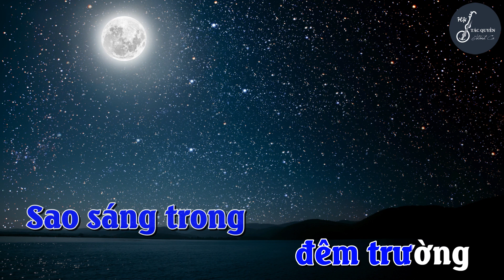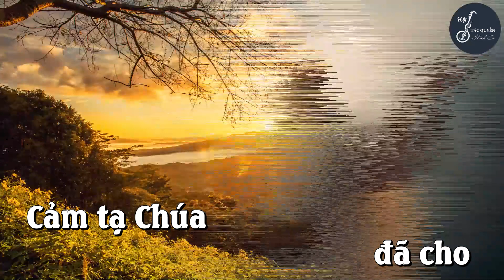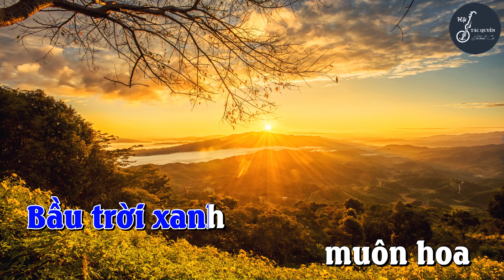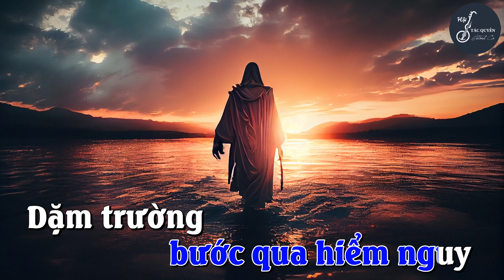Chỉ Có Chúa (Vũ Thắng) - Karaoke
CHỈ CÓ CHÚA

Tác giả: Vũ Thắng
Phối âm: Hoàng Cường
Mix & mastering: HOLY Studio
Video: Đinh Công Huỳnh
Imprimatur: 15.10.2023 - GP. Nha Trang
Thể loại: Ca Nguyện - Hiệp Lễ

1. Chỉ có Chúa dìu con vững bước đi trong đời
Chỉ có Chúa yêu con tình Ngài mãi không phai
Chỉ có Chúa muôn dân thế gian tôn thờ
Chỉ có Chúa hồn con luôn hát khen danh Ngài
Tình yêu Chúa tựa như sao sáng trong đêm trường
Dìu con đi qua muôn nẻo đường lắm gian truân
Tình yêu Chúa bao la sóng xô dạt dào
Là hành trang cho con sống đức tin vững vàng.

ĐK: Tình yêu Thiên Chúa dẫn lối bước qua hiểm nguy
Dặm trường con đi gian nan lắng lo sá gì?
Chỉ nơi Thiên Chúa mãi mãi chốn con tựa nương
Ngài hằng yêu thương ban ơn đỡ nâng đời con.

2. Cảm tạ Chúa đã cho tia nắng ấm ban mai
Bầu trời xanh muôn hoa rạng ngời khắp nơi nơi
Cảm tạ Chúa cho con xác thân linh hồn
Để con đây hằng luôn xác tín trong ơn Ngài
Cảm tạ Chúa tặng ban đây mái ấm gia đình
Ngày và đêm bên nhau hòa tình khúc yêu thương
Từng lời kinh dâng lên Chúa Cha nhân hiền
Nguyện Ngài luôn ban ơn giáng phúc cho muôn người.